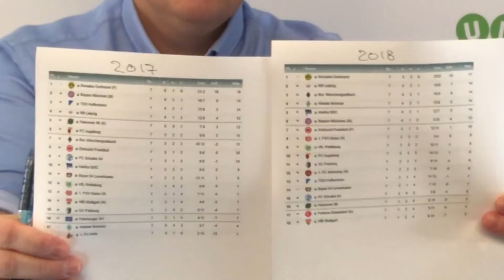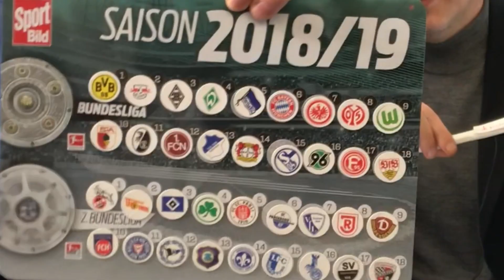Bundesliga-studiet: Ballade i Bayern, fest i Dortmund - 7. runde under luppen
Ballade på Säbener Strasse – Er Niko Kovac stadig den rette mand?

Er det ikke bare naturligt, at der sgu da på et eller andet tidspunkt bare kommer en periode, hvor man ikke leverer på topniveau?

Men Kovac har ifølge vores venner på 11freunde allerede pisset hele truppen af – hør bare!

Men apropos topniveau: de sidste 20 minutter i Dortmund!!! 1-0 efter 70 minutter og så 4-3. Og det fører os til

Aber Hallo!
Paco Alcacer: han har ikke prøvet at starte inde endnu, han er noteret for 3 kampe, 81 minutter i alt – og 6 garn!!! Det er effektivt!!! Og han er jo udlejet fra Barcelona, hvor Messi har scoret 5 mål på 575 minutter og Suarez har scoret 3 mål på 569 minutter.

En anden ting, der også er effektiv er affyringsrampen i Stuttgart, og høre lige hvad en klog mand sagde allerede efter 2. runde af sæsonen var spillet.

Nu igang med deres 16. træner i Bundesligaen siden mesterskabet i 2007!!! Zirkus-verein. Markus Weinzierl?

Nürnberg – 0-13 i to udekampe!!!

Mann o Mann:
Dét straffe i Mainz?!?

Så kan vi lige nå at få med, at Henrik Pedersen er blevet fyret som træner i Braunschweig. Det sejler i traditionsklubben.

Dortmund – Augsburg: Paco Alcacer og monsterafslutning!!!

Bayern M. - Gladbach: Mia san hvad for noget? Og Allasane Plea

Mainz – Hertha Berlin: Hvor var VAR?!

Werder Bremen – Wolfsburg: Werder usårlige på Weser?

Düsseldorf – Schalke 04: Schalke fundet melodien?

Wolfsburg – Herta Berlin: TOP-drama som afslutning på kampen!!!

RB Leipzig – Nürnberg: Yussuf igen!

Hannover – Stuttgart: Bobby Wood med dobbeltpack!

Om Unibet
Da Unibet startede i 1997, var det med én enkelt ambition. At en spiller (grundlæggeren Anders Ström) kunne dele sin sportsekspertise og hjælpe andre spillere med at placere bets på et mere oplyst grundlag. Det er stadig lige så vigtigt for os i dag, som det var i starten. Derfor er Unibet stadig eksperter i at forstå, hvad spillere virkelig har brug for for at placere bets, som øger deres passion for spillet.
Derfor er vores mål at:
• Udvikle en nem platform til indbetalinger, spil og udbetalinger – på den måde og det tidspunkt, der passer dig.
• At vedligeholde vores lokale, venlige og vidende kundeservice.
• At tilbyde markedets bredeste udvalg af sportsbetting, herunder niche-sportsgrene og kampprogrammer.
• At dele vores viden og indsigt for at hjælpe dig med at foretage bets på et oplyst grundlag.
• Vi er motiveret af kontinuerlig innovation i alt, hvad vi gør.
Hos Unibet er spillerne i centrum i alt, hvad vi gør. Det er vores mål at forstå, hvad du vil have, før du selv ved det, og vi spilder ikke din tid med produkter, tjenester og kampagner, som du ikke har brug for. Det er fordi, vi selv er spillere, og det er, hvad vi selv ville kræve af et brand, vi stoler på. Vi er af spillere, for spillere.
Kindred Group
Unibet er en del af Kindred Group, en af verdens største onlinespilvirksomheder. Du kan få mere at vide om Kindreds historie, brand og karrieremuligheder her